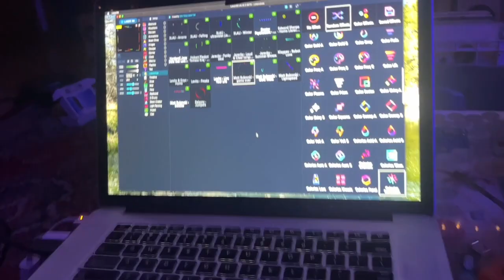lasercubemix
Just playing with a laser cube